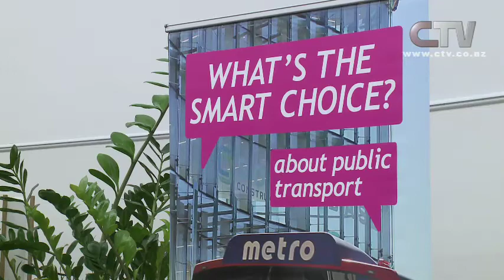CTV News Story Mayor In The Chair Submission 25 March 2015